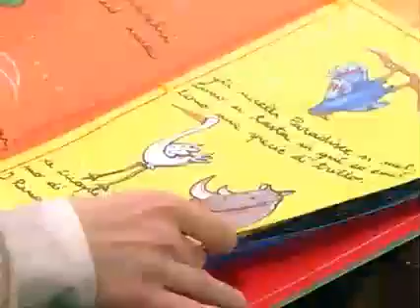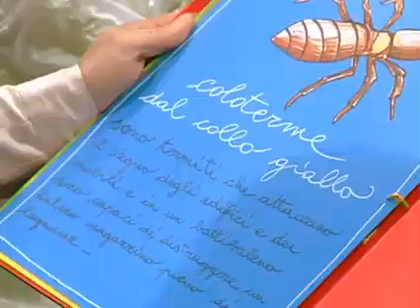melevisione 2004Tutta colpa dell'orco